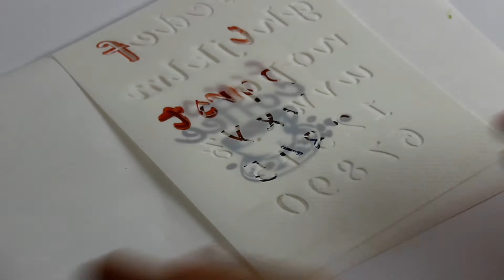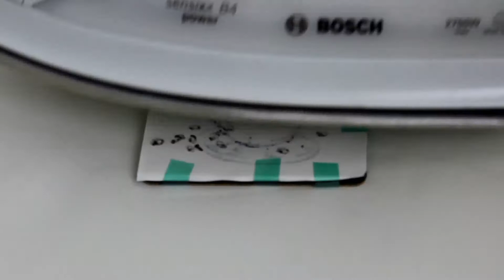Descubre cómo crear tus propios posavasos originales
Con estos rotuladores puedes hacer un dibujo sobre papel y transferirlo donde desees mediante técnica de sublimación.
¡Resultados profesionales sin salir de casa!
 Podrás utilizar lavadora/lavavajillas para limpiar tus artículos y el dibujo permanece intacto.